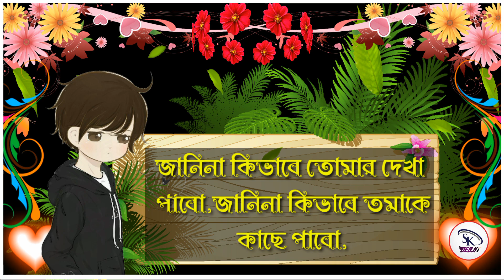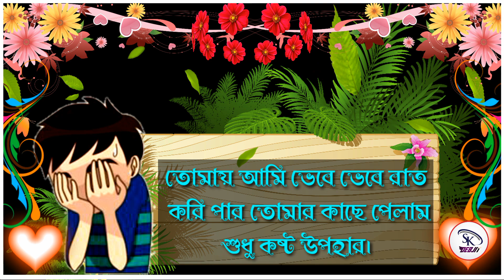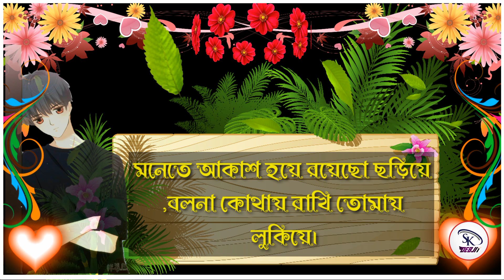💔কষ্ট আমার হৃদয় জুড়ে- bangla Heart Touching Shayari/ Sad Shayari-bangla Shayari |Shayari-Emotional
👉Bangla Shayari :: 💔কষ্ট আমার হৃদয় জুড়ে- bangla Heart Touching Shayari/ Sad Shayari-bangla Shayari |Shayari-Emotional _______________________________________________

The channel may use some copyrighted materials
without specific
1. বাস্তবতা অবহেলা খারাপ ____________________________________________